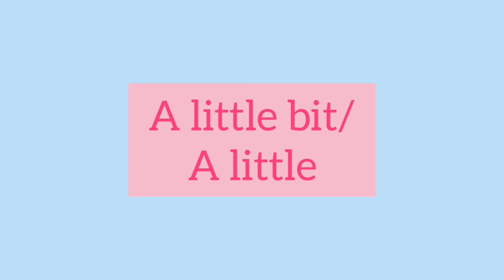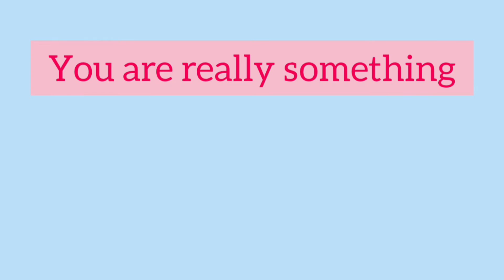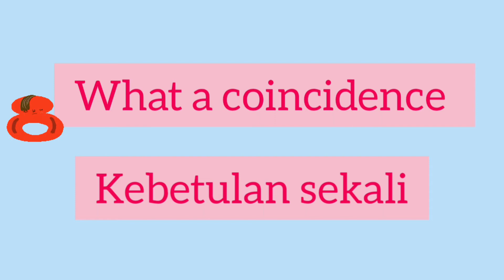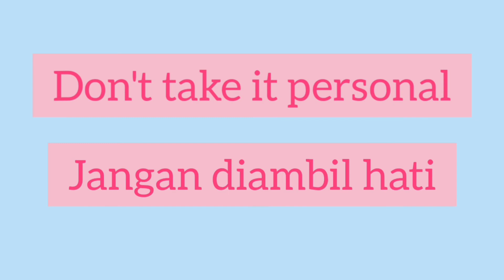Simak Video ini Langsung Lancar Speaking English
Dalam percakapan sehari hari banyak sekali kata atau ekspresi yang sebenarnya salah kaprah karena Englishnya Indonesia banget, so jika ingin Speaking kita dimengerti oleh Native speaker atau lawan bicara dan ga malu2in, mari simak videonya sampe habis